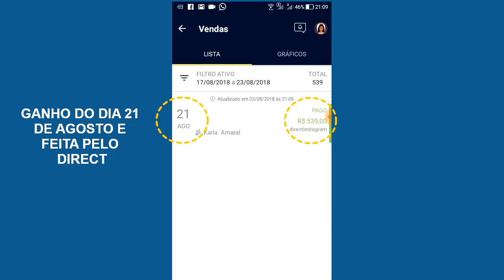Trabalhando Pelo Instagram - Ganhei R$539 em 1 Dia Trabalhando Pelo Instagram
Neste vídeo eu mostro para você o meu resultado de 1 dia trabalhando pelo Instagram, onde ganhei R$539.

Curso que eu indico para você aprender a trabalhar online assim como eu

O Curso Fórmula Negócio Online é com certeza o curso mais completo de Marketing Digital de todos os tempos.

O que mais gosto é que o Alex ensina o passo a passo para quem não sabe nada mesmo deste mercado, explicando cada detalhe com um conteúdo rico e que realmente nos ensina a montar um negócio online com uma estrutura completa e que trará resultados a longo prazo.

Ao adquirir o Fórmula Negócio Online pela minha indicação, você ainda conta com meus Bônus Especiais, onde não te deixarei sozinho nesta caminhada.

É possível ganhar dinheiro trabalhando pelo Instagram e neste vídeo te provo isso.

O QUE FALAM DO MEU TRABALHO?

► MEUS CONTATOS

► Conheça o MÉTODO MAIS SEGUIDORES que é perfeito para pequenos negócios que desejam ter um perfil do Instagram mais engajado, atraindo mais clientes e gerando vendas para o seu negócio ⬇️⬇️⬇️⬇️⬇️⬇️⬇️⬇️⬇️

Sucesso sempre!

Karla Amaral